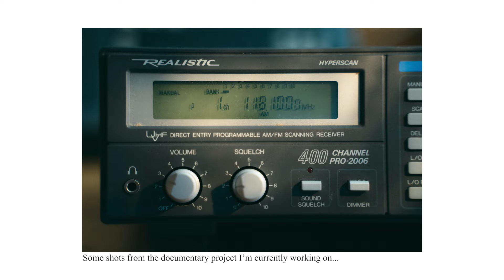A Film Photography Session with Kodak T-Max 400.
It’s time for another film photography session - in this video I’m out shooting a roll of Kodak T-Max 400.

Music used in this video: Unfettered - Jobii, Coffeehouse by Large - Matt Large

Links to my Gear (USA):
- Softbox Video Lights
 - Laptop - ASUS Zenbook UX310UA (couldn't find a link :c)